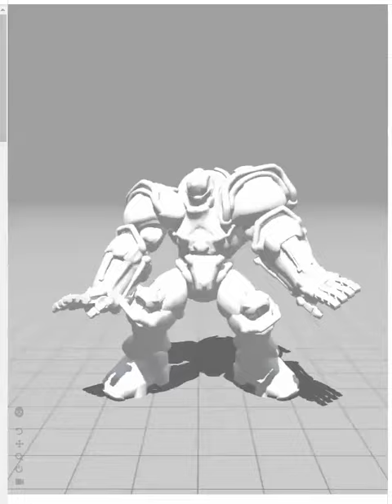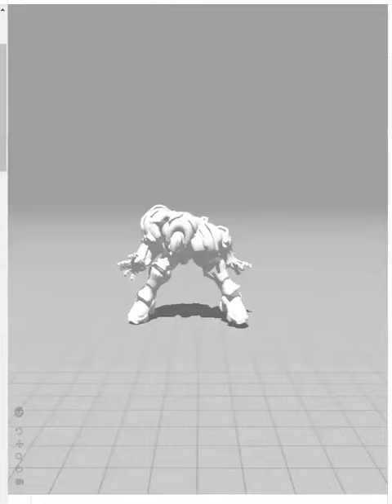What if? you could... after a goal?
At some point will be looking to implement such fun things. sorry poor quality but just a quick capture